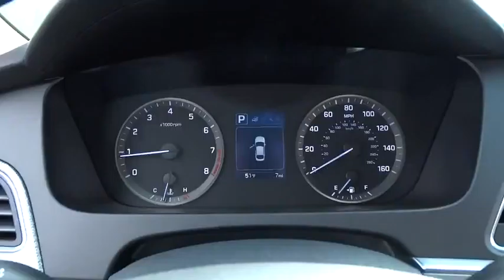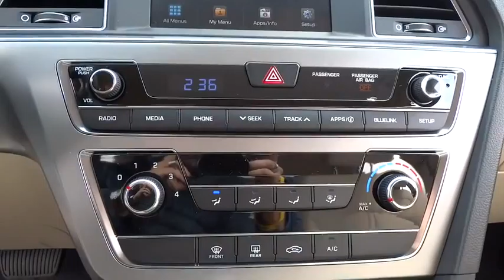2016 Hyundai Sonata Countryside, Oak Lawn, Tinley Park, Orland Park, Downers Grove, IL 00060884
2016 Hyundai Sonata

Ettleson Hyundai
6420 Joliet Road